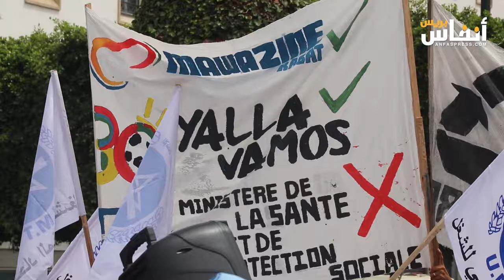لا نريد اجتماعات "فولكلورية".. رسائل جامعة الصحة خلال وقفتها الوطنية بالرباط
نظمت الجامعة الوطنية للصحة للاتحاد المغربي للشغل (UMT) اليوم
الخميس 25 يوليوز 2024 وقفة احتجاجية البرلمان.